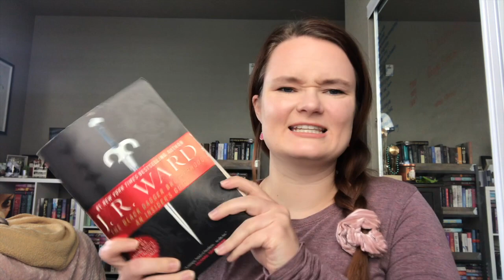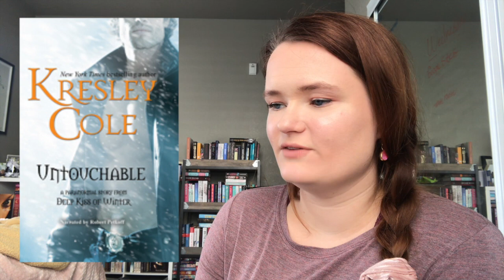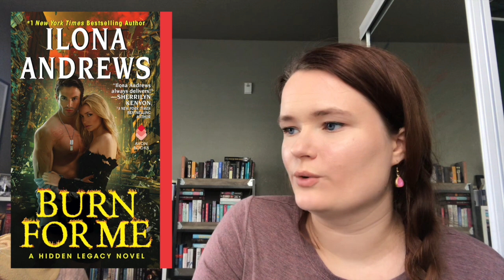Paranormal Romance Readathon TBR!!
Hi yall!! Here is my tbr for the paranormalromancereadathon !!

It takes place from October 30th - November 6th

Challenges:
Read a novella
Fated mates
Published before 2010
Indie author
LGBTQIA+
Has an animal (shifter or animal companion)
Angel romance
Vampire romance
"Dark" in the title

xoxo Averie